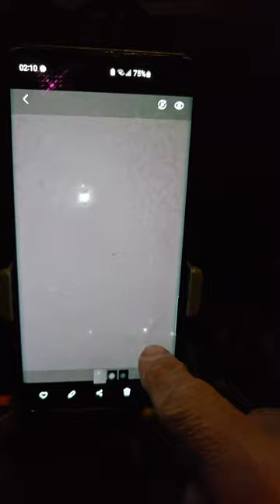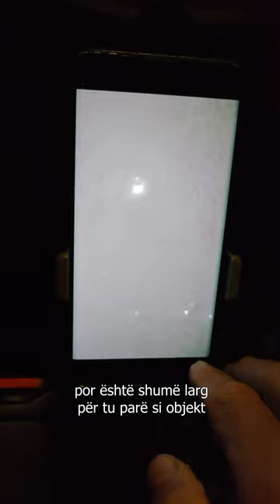Neptuni me Teleskop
Neptuni dhe Tritoni ne largesine 4 miliard km larg Tokes i pare me Teleskop Celestron Schmidt Cassegrain 9.25 inch. 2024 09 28.